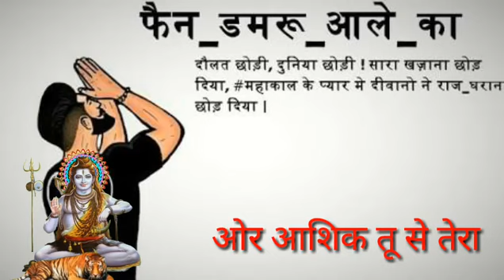Mahakal status video